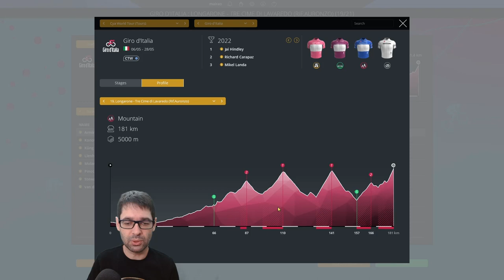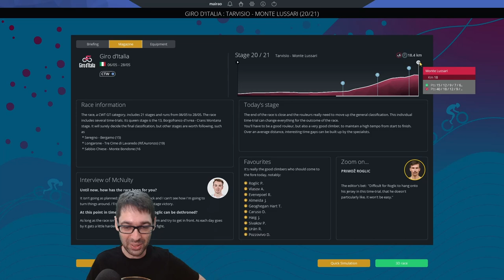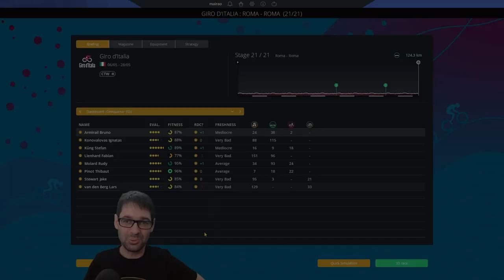GIRO D'ITALIA 2023 - The End // Groupama-FDJ // Pro Cycling Manager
Thibaut Pinot is retiring at the end of the season, which means I'm more excited than ever to take him and his Groupama-FDJ team to glory. Will I be able to win the Giro with him? Most likely not, but that's also part of the fun, right?

In this one I'm playing stages 19 - 21 of the Giro d'Italia 2023. My riders have no legs left by this point.
Played in Extreme difficulty, and using the WorldDB2023 Thank you to the DB and stage creators.

The music in the outro ("Cherrie Blossom Skies") was created by Harris Heller, to be freely used in content creation, and can be found on Spotify's "StreamBeats - Lofi" playlist